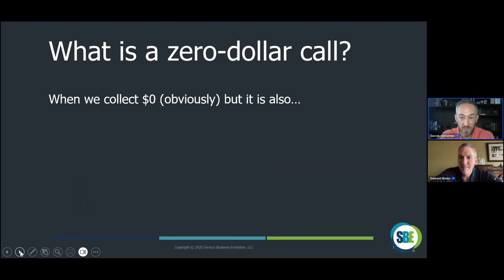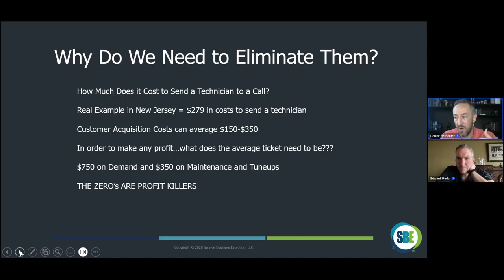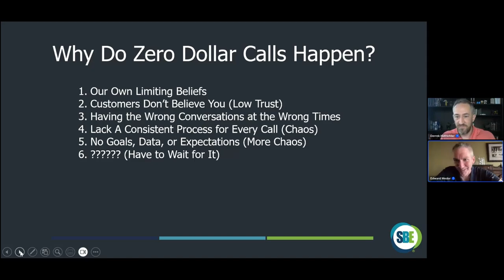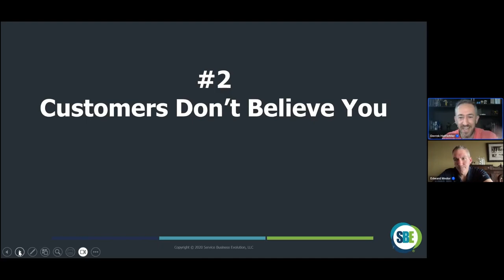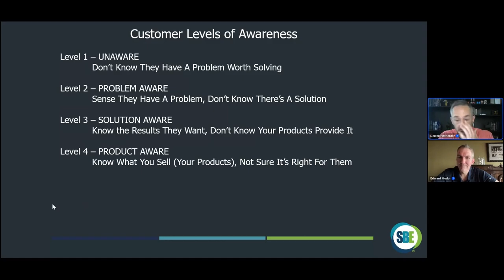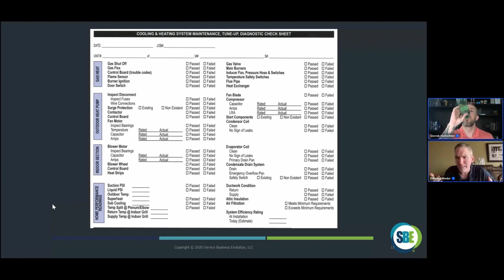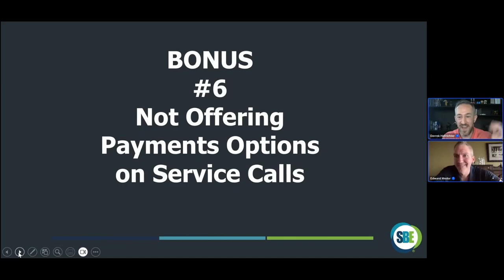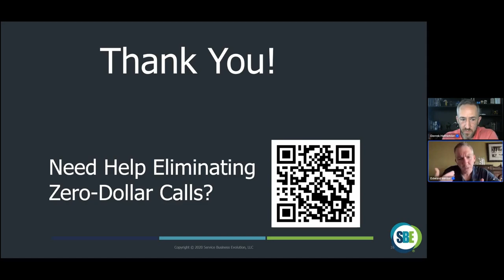How to eliminate zero dollar field service jobs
Discover how to make the most out of each field service job. Join SBE coach and trainer Derrick Hofrichter and Workiz in this informational webinar where you will learn tips and strategies to run more productive HVAC, Plumbing, and Electrical residential home visits.

0:00 Introduction
5:28 What is a zero dollar call
7:43 Why eliminate zero dollar calls
12:15 Why do zero dollar calls happen
39:29 Building an action plan
43:00 Q/A